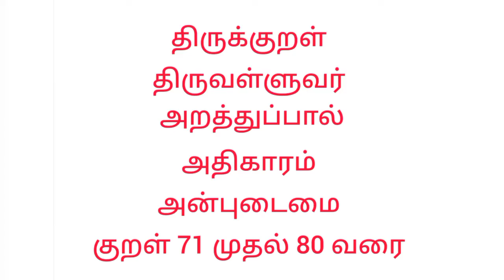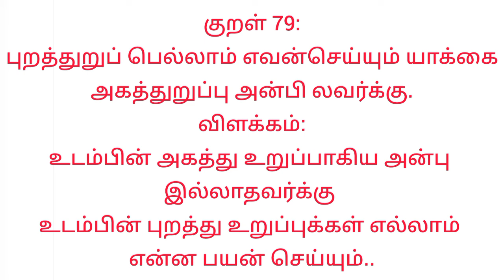திருக்குறள் 71-80 | அன்புடைமை | அதிகாரம் 8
thirukkural 71-80 | anpudamai | athikaram 8